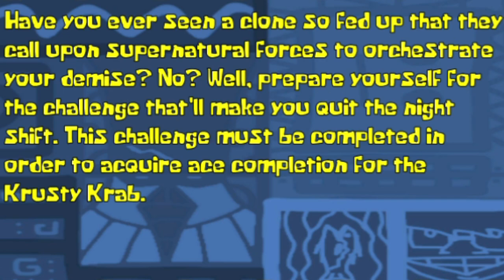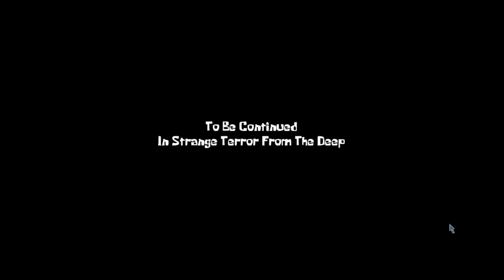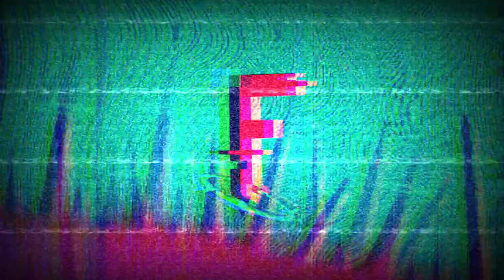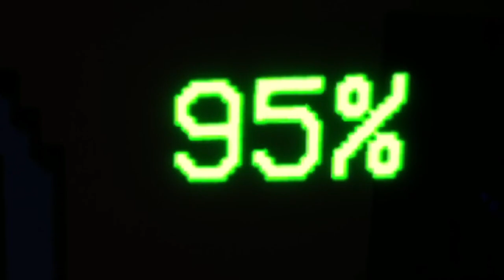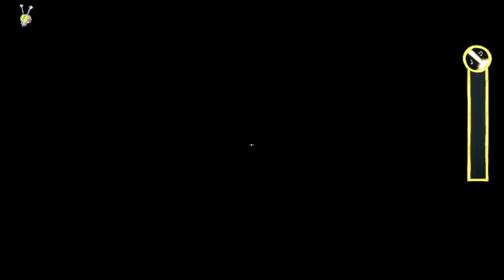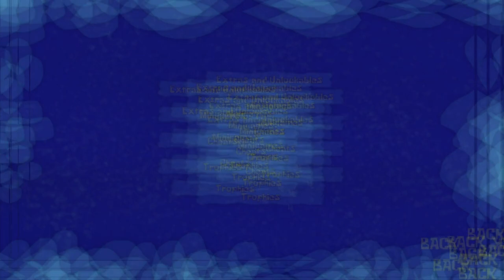101% COMPLETED!! FAREWELL BIKINI BOTTOM! [Around The Clock at Bikini Bottom] #11 [EPILOGUE]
IT'S BEEN AN HONOR! This is by far my biggest video yet. Welcome to the Around the Clock Epilogue/Bonus Episode which is just as long as a feature film and has a LOT of Jumpscares & Rage!

Intro: 00:00
Krusty Krab: 02:50
Secrets: 24:52
The Golden Gates: 39:29
No Spongebob Day: 50:35
One Night with Krussy: 57:27
Neptune's Speedtastic Spectacle: 01:22:14
FUN: 01:42:50
The FINAL Battle: 01:55:12
Outro: 02:11:00

around the clock at bikini bottom